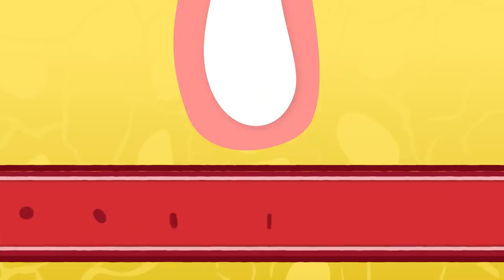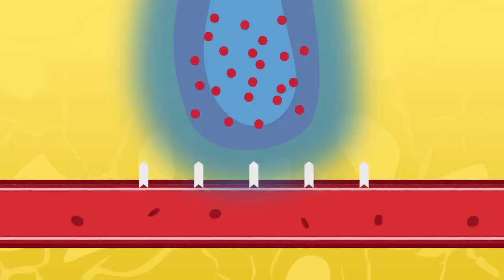Waarom worden mannen kaal op de kruin?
Uitdunnende kruinen en inhammen: het is voor veel mannen een nachtmerrie. Waarom valt haar juist op deze plekken uit? Dermatoloog i.o. Tristan van Dongen (Erasmus MC) legt het in deze video haarfijn uit.

Literatuur over dit onderwerp
De tractie aan het peesblad ►  Tellez-Segura R. Involvement of mechanical stress in androgenetic alopecia. Int J Trichology. 2015 Jul-Sep; 7(3):95-9.

Botox voor de behandeling van alopecia androgenetica ► A Pilot Study to Evaluate Effectiveness of Botulinum Toxin in Treatment of Androgenetic Alopecia in Males. J Cutan Aesthet Surg. 2017 Jul-Sep;10(3):163-167.

Behandeling met Finasteride en Minoxidil ► Chen L, Zhang J, Wang L et al. The Efficacy and Safety of Finasteride Combined with Topical Minoxidil for Androgenetic Alopecia: A Systematic Review and Meta-analysis. Aesthetic Plast Surg. 2020 Jun;44(3):962-970.